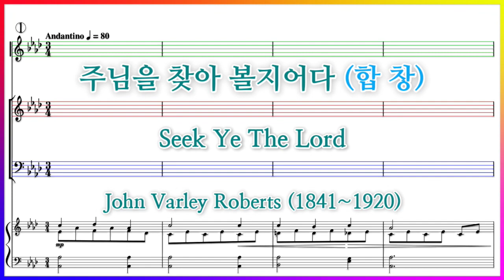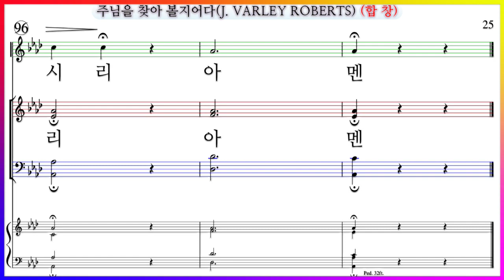【합창】주님을 찾아 볼지어다(J. VARLEY ROBERTS) / Seek Ye The Lord 파트연습 악보동영상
기독교음악사 교회합창 명성가편 1집 수록곡
주님을 찾아 볼지어다 John Varley Roberts (1841~1920)  Seek Ye The Lord

✔주님을 찾아 볼지어다(J. VARLEY ROBERTS)  파트 연습곡 모음

주님을 찾아 볼지어다(J. VARLEY ROBERTS) 파트연습 링크입니다.

주님을 찾아볼지어다
가까이 계실 때 부르라

악한 자의 길 떠나서
불의한 생각 버리고
주 여호와 전으로
돌아올지어다
주가 자비로써
널리 용서하시리
주가 자비로
널리 용서하시리
용서하시리라
용서하시리라
(주 찾으라 주 찾으라)
(주님을 찾으라)
주를 찾으라 (주 찾으라)
(주 찾으라)
주님께로 돌아오라
주께로 돌아오라
주가 큰 자비로
(주가 자비로)
주가 자비로 (주가 자비로)
주가 자비로 널리 용서하시리
주가 자비로
널리 용서하시리
주가 자비로
널리 용서하시리 용서하시리
널리 용서하시리
자비로 용서하시리
(널리 용서하리시리) 아멘